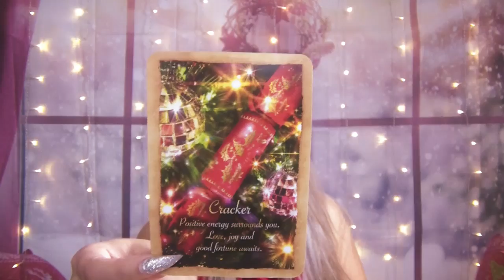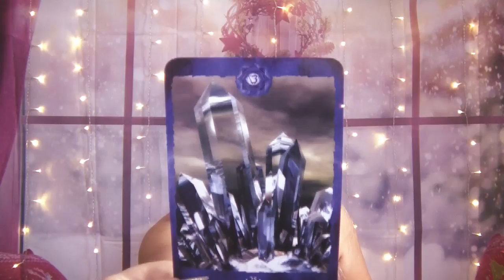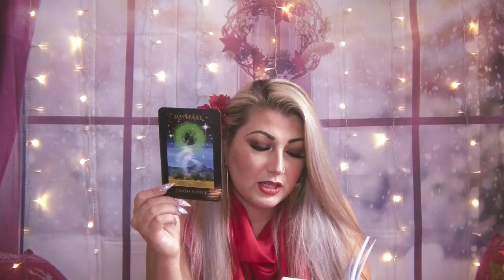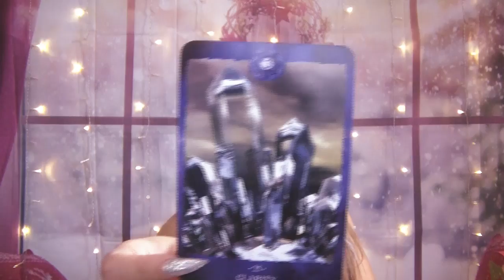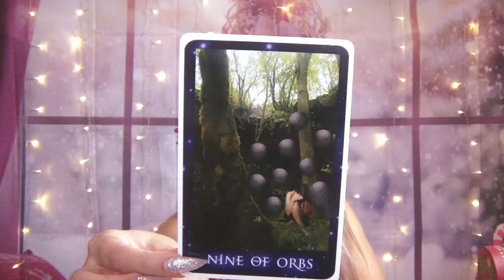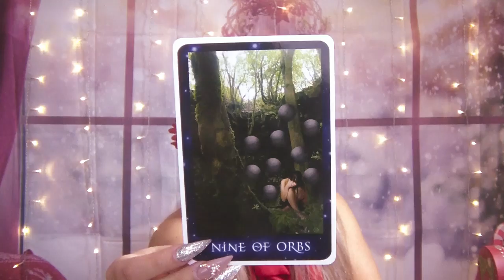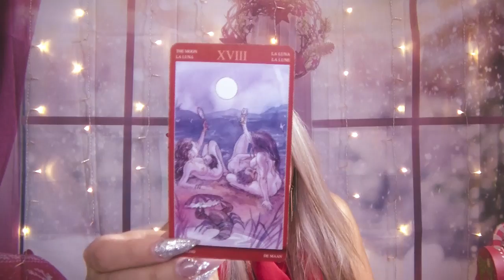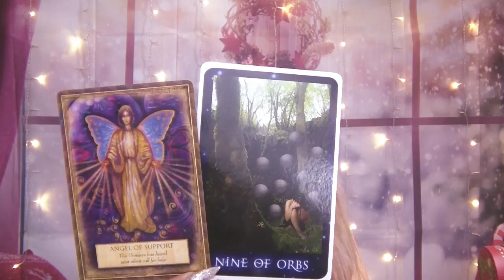👍Pisces END OF NOVEMBER SPIRIT MESSAGES👍 ( Good Job )